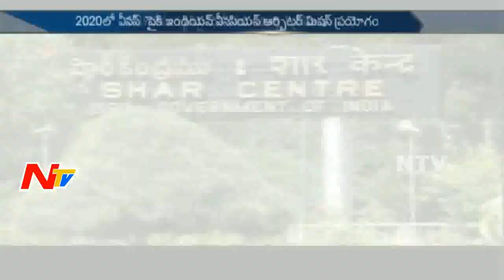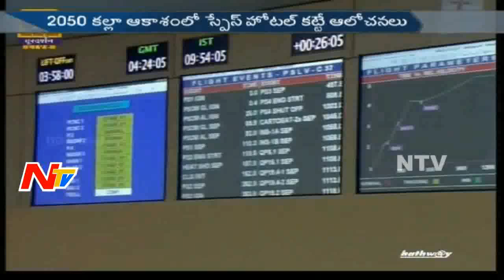ISRO Creates Record || Launches 104 Satellites on Single Rocket || Story Board Part 01 || NTV